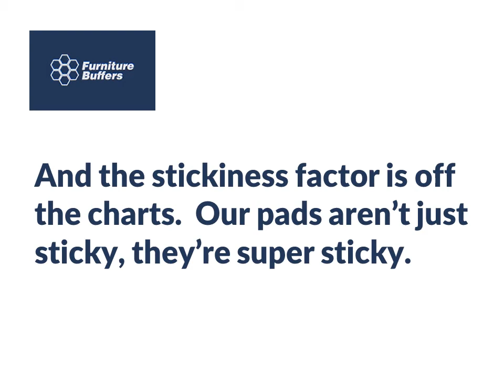Non Slip Furniture Pads - Floor Protectors with Sticky Adhesive for Chair and Table Legs and more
Our non slip furniture pads protect floors and surfaces like a champ.

Our grippy pads help your furniture and property stay in place.  For example, if you have a table that's consistently slipping around, slap these puppies on and it will dramatically reduce movement.

Of course our furniture pads can protect all types of flooring like hardwood floors and tile floors but they can also be used to protect kitchen counter tops, desks, and walls.  After all, nobody likes to have that picture frame scraping flush against the wall.

One more use is stablizing furniture.  Let's say you have a wobbly couch leg.  Try one of rubber-foam cushion pads and it'll even up the score right away.  The good thing is the cushion has a little give so a furniture leg can sink into a little bit.

These buffers are wonderful for furniture and property because they absorb shock and give which prevents all the scrapes and scratches that you hate to see.  Also, over time, you simply don't want to hard objects or surfaces grinding against one another and these pads protect against that too.

Oh, and the big difference maker is our furniture pads stick!  We saw consumers were having a hard time with furniture pads that weren't sticky enough so we made our adhesive super sticky - like really, really sticky!  These babies are not coming off!

Furniture Buffers is a Texas based company that stands behind our product 100%.  If you ever have a problem with one of our products, let us know and we'll make sure to refund your money right away.  Lifetime guarantee.

Bottomline, we take care of our customers.